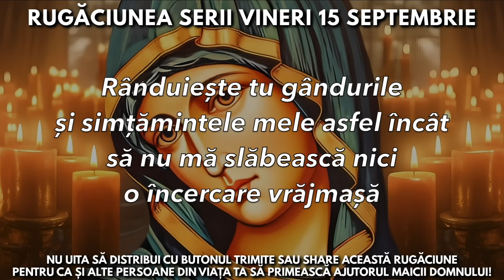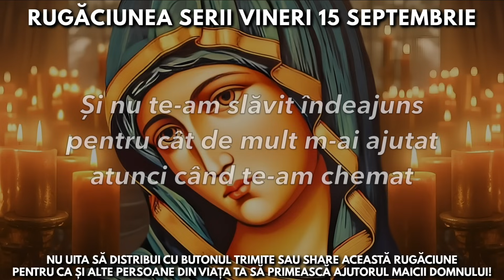Rugăciunea Serii Vineri 15 Septembrie 🙏 Rugăciune Scurtă Făcătoare De Minuni